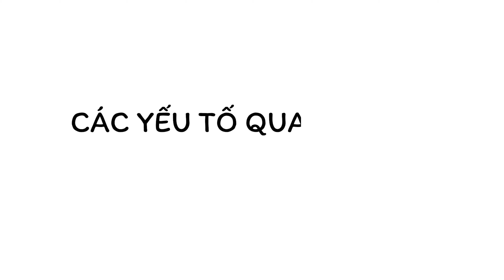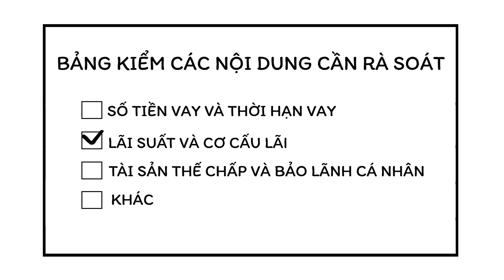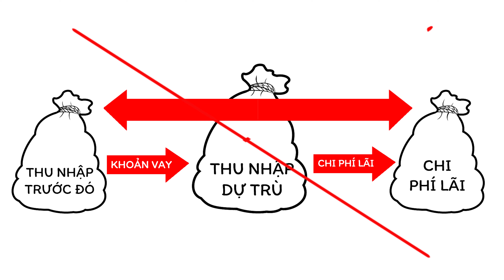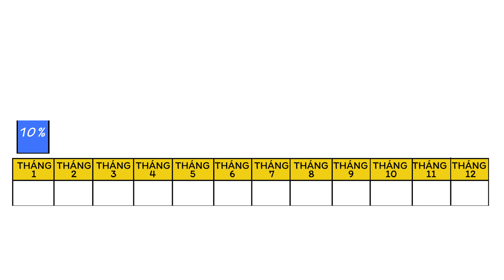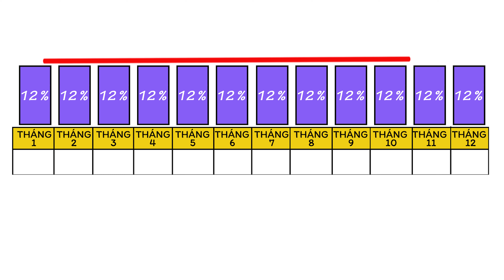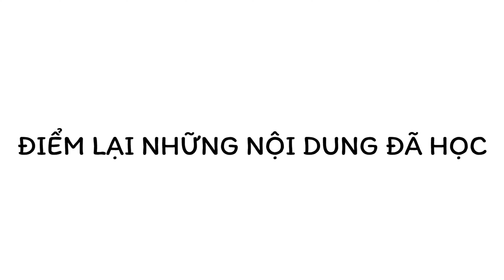Tuần 5, Bài 11: Rà Soát Và Đàm Phán Các Hợp Đồng Tài Trợ Bằng Công Cụ Nợ Và Vốn Chủ Sở Hữu, Phần 1